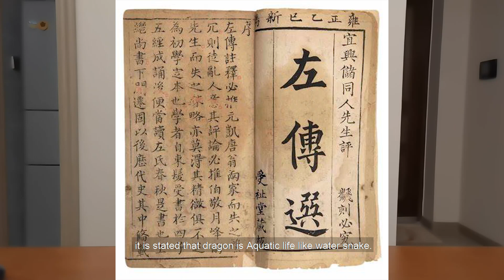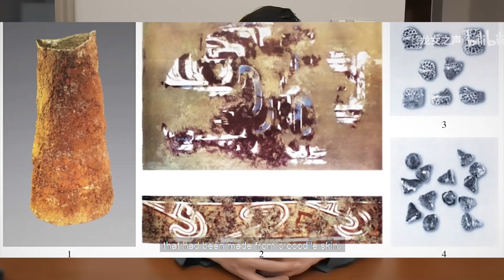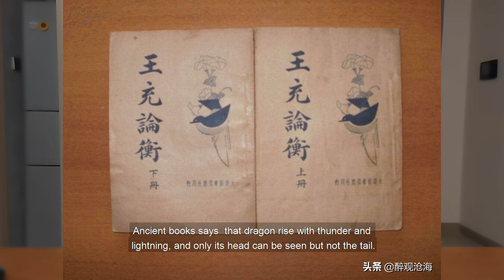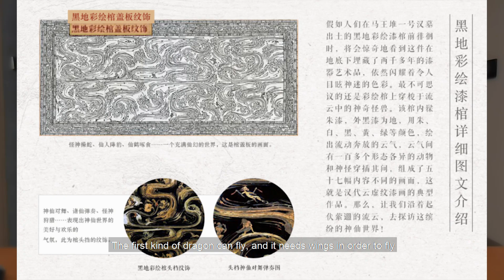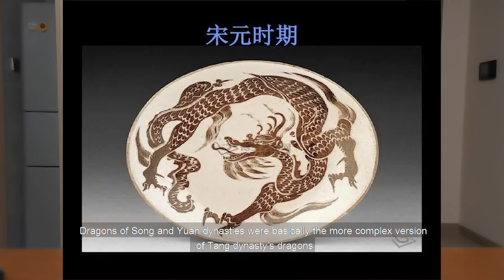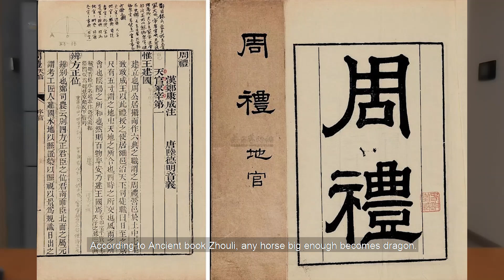Mysterious Chinese dragon? What's the difference?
This video explains in depth about Chinese dragon and dragon culture of China. It also illustrates the difference between Chinese dragon and western dragon, the way in which dragon evolved with era and dynasty change, possible origins of dragon belief, religious aspect of dragon culture, and so on.

Notice: Video is based on personal study. Errors can occur.